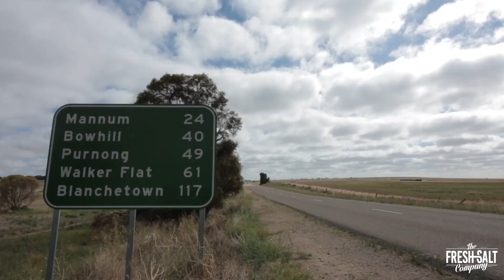Australia Day Yabbying VLOG~The Fresh Salt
Good weather and even better company made for a lovely few days down the Murray River in South Australia! No Natives but plenty of yabbies and cold beverages i hope you enjoy!